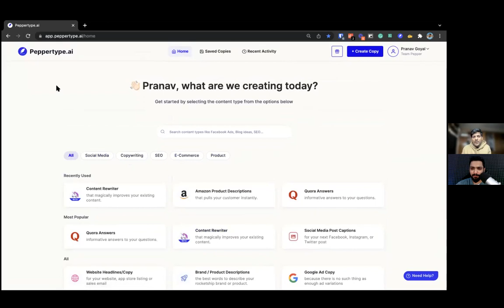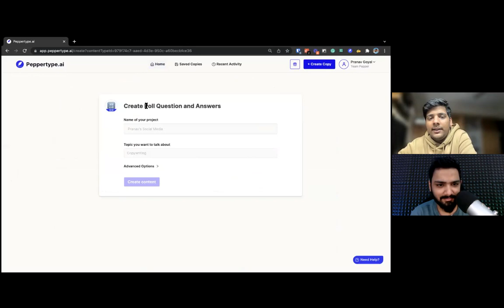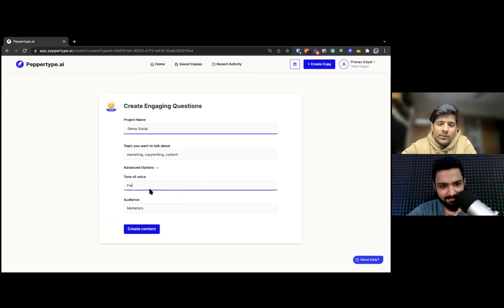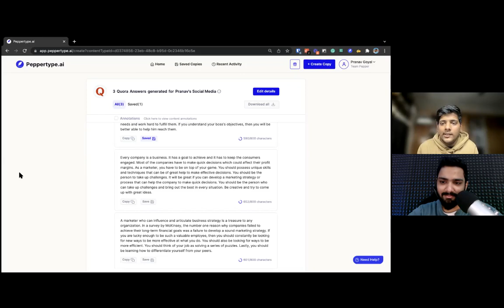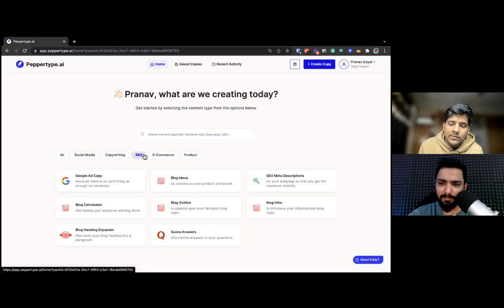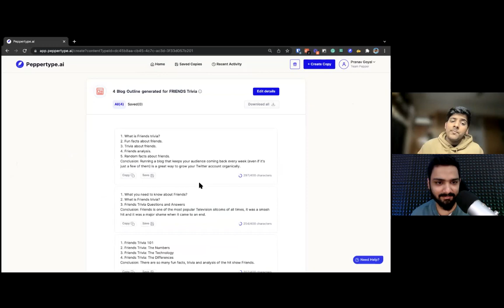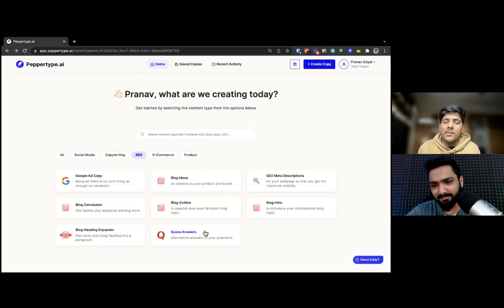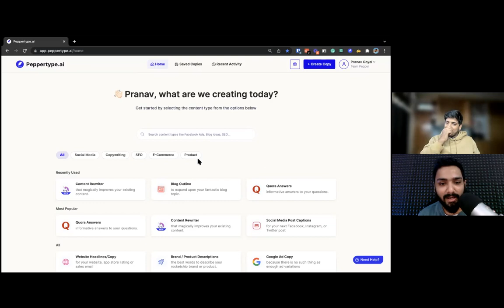Which Is The Best AI Copywriting Tool In 2022? | By Pranav Goyal | Peppertype.ai Demo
Here is a video on why Peppertype.ai is the best AI Copywriting tool for your brand/business and is trusted by 100,000+ users for its content.

Copywriting is an art form. But much of what we write is not so much writing as it is advertising copy. It is at this point where the art of writing meets the art of sales. Using the best copywriting tool can help you craft messages that resonate with your customers.

The best AI copywriting tool should be something that makes it easy to organize, provide and improve your copy. When it comes to AI copywriting, the more steps you can take to make it easier, the better. With so many AI tools available, how do you know which one is the best fit? This video will tell you why Peppertype.ai is the best fit to cater every content need.

Here are timestamps for easy navigation:

00:00- Introduction
01:03 - How many people work in PepperContent team?
03:07 - How was Peppertype.ai started?
10:46 - How to apply as a content writer in Pepper Content?
15:10 - Peppertype.ai demo
16:31 - How to generate ideas for YouTube videos/blogs using Peppertype.ai?
20:06 - How to generate Polls using Peppertype.ai?
23:09 - How to create Personal Bio using Peppertype.ai?
23:29 - How to create Social Media Posts using Peppertype.ai?
27:50 - How to create Quora answers/LinkedIn Posts using Peppertype.ai?
31:38 - Create SEO content using Peppertyep.ai?
33:45 - How to create Blog ideas using Peppertype.ai?
38:00 - How to create Blog outline using Peppertype.ai?
40:12 - Is content generated by Peppertype.ai non-plagiarized?
40:43 - How to generate leads for your brand?
42:05 - Why you should create value-based content?
43:19 - E-commerce feature of Peppertype.ai?

About Peppertype.ai:

Peppertype.ai helps you generate engaging copies within seconds with artificial Intelligence. No matter what's your content need, this tool will be your best virtual content assistant.

Here's a link to get started with the tool for Free

In this video I cover:

1. AI copywriting tool
2. Best AI copywriting tool in 2022
3. Peppertype.ai Demo
4. How to generate copies using AI

About Digital Scholar:

Digital scholar's 3-Months Digital Marketing Program is the best digital marketing course in India with 100% Placement Assistance. Students from different walks of life study together in groups and learn the latest state-of-the-art technology.

About Digital Scholar Founders:

Digital Scholar is a digital marketing institute in India founded in 2019 by Sorav Jain and Rishi Jain. Sorav Jain is also the founder of echoVME Digital and is leading Digital Marketer. He has been bestowed with World's Best Digital Marketing Influencer two times in a row. Rishi Jain has mentored over 20,000 mentees and is the maestro of Automations and Email Marketing.

Digital Scholar is a digital marketing institute in India and offers different training programs to students.

It has trained over 100,000+ students in various training programs.

For Digital Scholar learning environment, case studies and course updates, you can follow Digital Scholar on Instagram